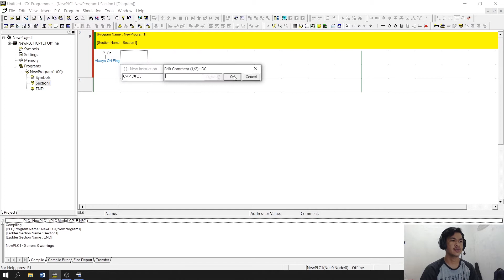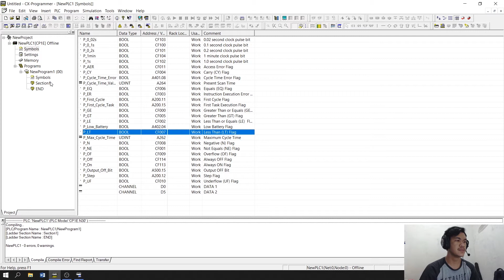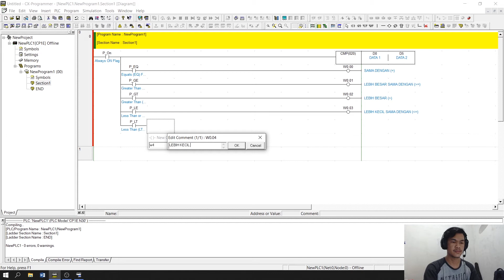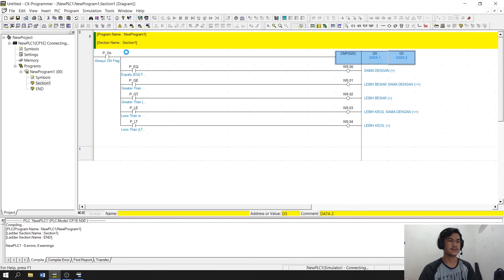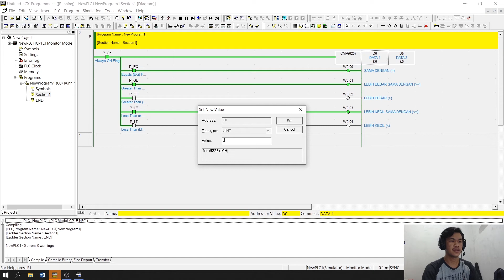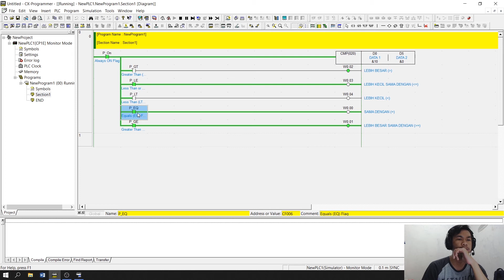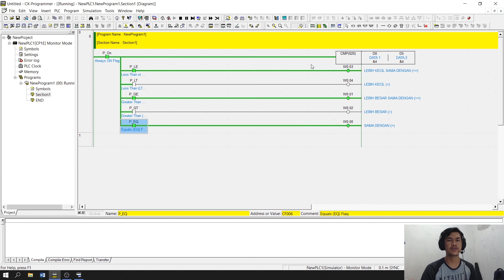MEMBUAT INSTRUKSI COMPARE (CMP) PEMBANDING DATA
Pada video ini saya berikan cara mudah untuk membandingkan data pada sebuah program PLC di Cx-Programmer menggunakan instruksi CMP dan menggunakan simbol internal dari program, antara lain:
1. P_LE (Less Then or Equals)
2. P_LT (Less Then)
3. P_GE (Greater Then or Equals)
4. P_GT (Greater Then)
5. P_EQ (Equals)

Semoga Bermanfaat
Terima Kasih